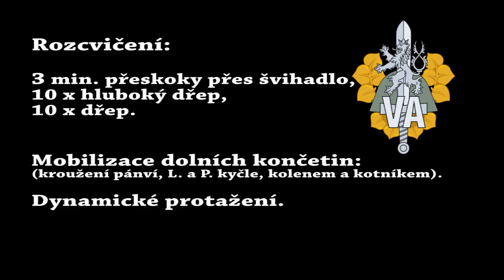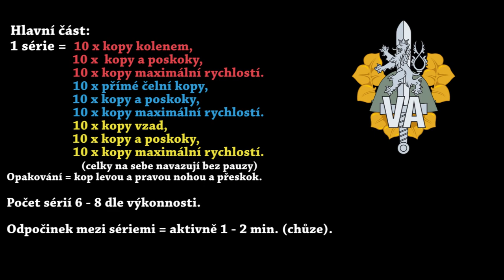Cvičíme s vyškovským velitelstvím výcviku - 2. lekce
Koronavirus nás nedostane. Tento týden cvičíme s vyškovským velitelstvím výcviku. Dnes vás čekají s Olafem základní techniky kopů. Zkuste to jako vicemistr Evropy 2019 v kyokushin karate. Jsme armáda a spolutozvladneme.